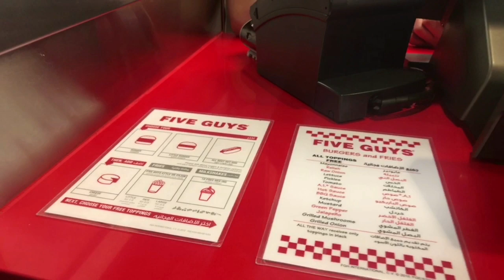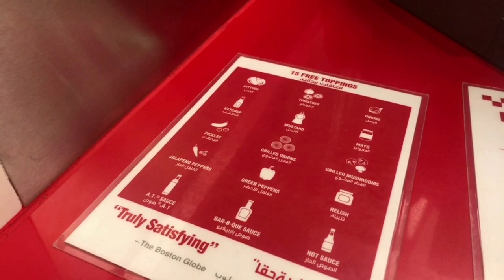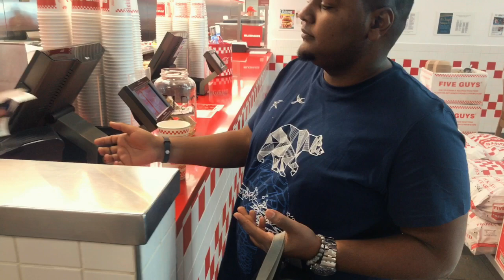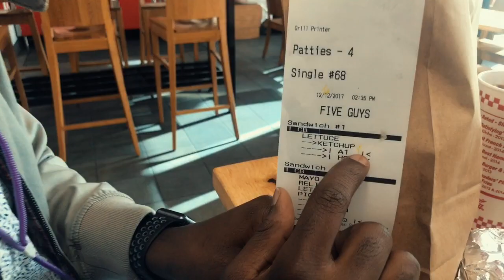First time trying Five Guys Burger & fries تجربة وتقييم برجر وبطاطس فايف قايز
تجربة وتقييم مطعم فايف قايز مع ناقد الطعام الشيف معتصم في المملكة العربية السعودية الرياض.

الفيديو بداية سلسلة جديدة من الفيديوهات البتهتم بتجربة و تقييم المطاعم في المملكة وغيرها من البلاد